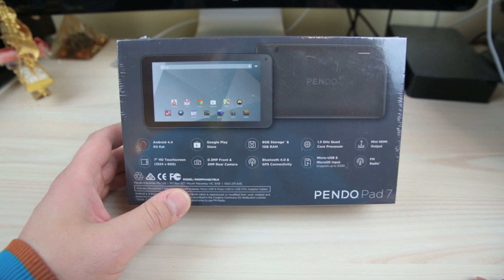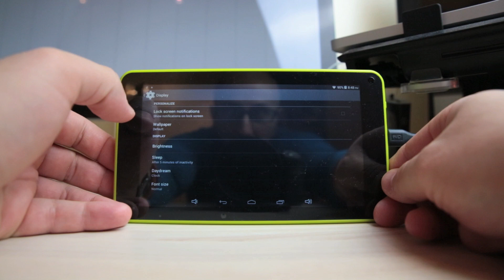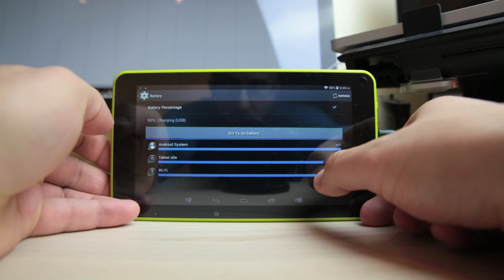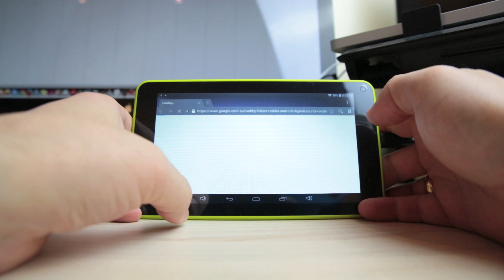Could This Little Pendo Pad 7 - Be As Good As a Hight End Tablet?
If your in the market for a cheap tablet, then look no further, the Pendo Pad 7 running Android KitKat is incredible, for $59 you can get a tablet that runs rings around some of the higher priced brands!

This thing just blew me away! I was so amazed at how quick and snappy the response time was! Also its features, while quite basic, hold up for the price!

I would recommend this hands down to anyone, who is wishing to dip there toes in the mini Tablet Android arena!

Watch the review to see a interesting twist to the unboxing, and despite the fallback, the Pendo Pad 7 still come through a victor!

7 inch Pendo Pad 7 running Android Kit Kat.